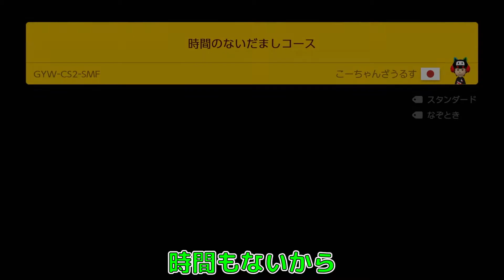辺り一面マグマ隠しブロックなしどう進むんだ！？【スーパーマリオメーカー２】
1月7日
今日の動画は、あたり一面がマグマです、隠しブロックもありませんどうすればいいのでしょうか、、よく目を凝らして見てみてください。よ～く見ると俺たちの希望が見えてくるはずです。